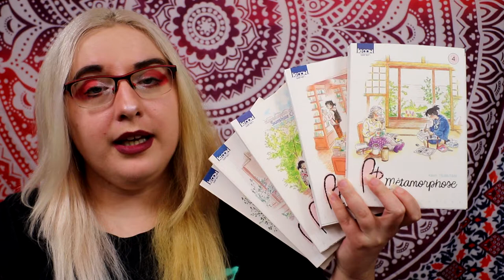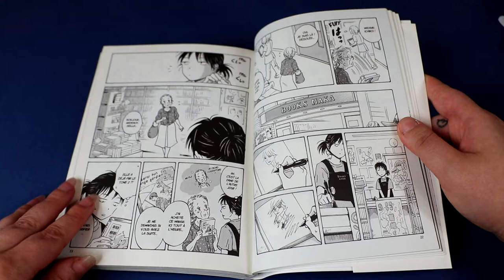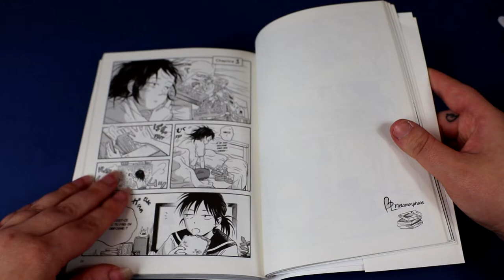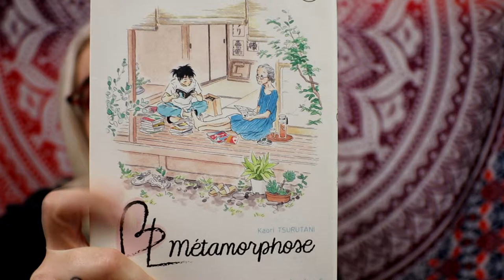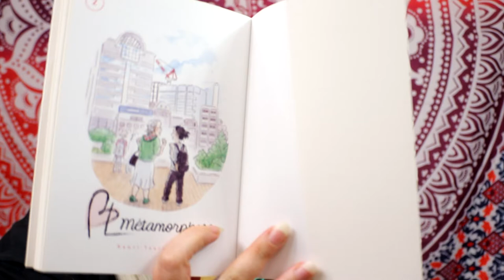[critique manga] BL Métamorphose (ki-oon)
Résumé :
À 75 ans, Yuki vit le quotidien bien réglé d’une grand-mère japonaise, entre mots croisés et cours de calligraphie. En flânant un jour dans une librairie pour fuir la chaleur, elle craque pour un manga, intriguée par sa couverture chatoyante… Ce n’est qu’en rentrant chez elle que Yuki se rend compte qu’elle a fait l’acquisition d’une bande dessinée d’un genre bien particulier : un boy’s love, une romance entre garçons ! L’histoire pourrait s’arrêter là, mais, contre toute attente, notre mamie tombe littéralement sous le charme de ce récit et n’a plus qu’une idée en tête… lire la suite !
C’est la jeune Urara, apprentie libraire et accro au genre, qui va devenir la conseillère de la vieille dame en la matière ! Pour l’adolescente timide et complexée, qui vit sa passion dans le secret, la rencontre avec Yuki va être un véritable déclic. Par-delà les générations, les deux fangirls vont s’ouvrir l’une à l’autre et découvrir les joies d’une amitié hors du commun !